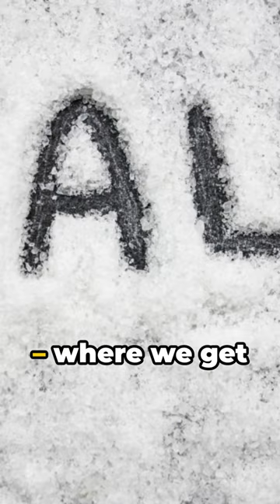Secrets of Salt, Pepper & Lost Condiment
Discover the hidden history behind salt, pepper, and a lost condiment in this fascinating video! From ancient civilizations to modern day, learn the secrets of these common household ingredients.

Regards,